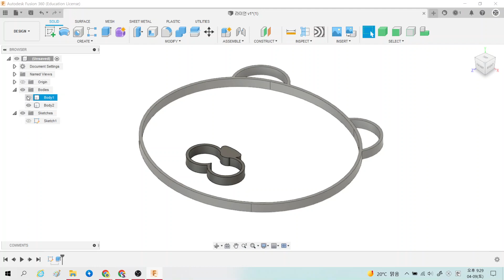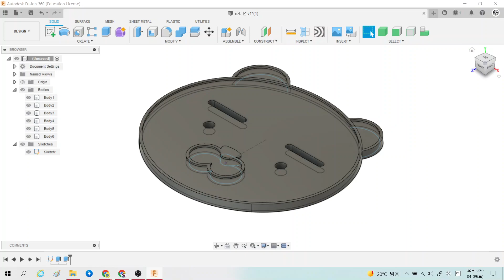Fusion360_돌출참고